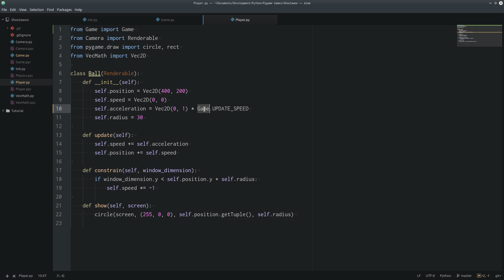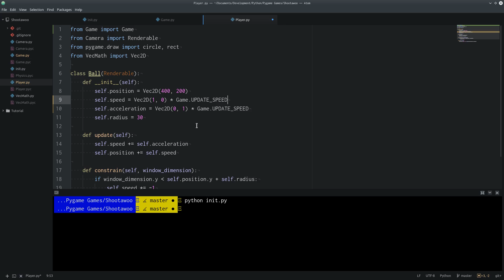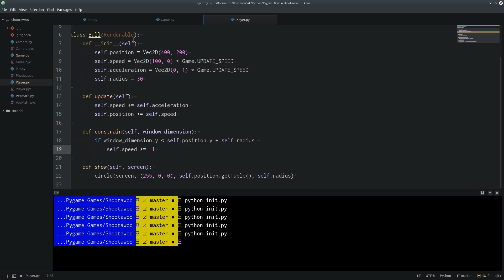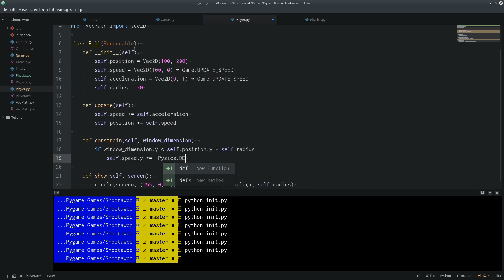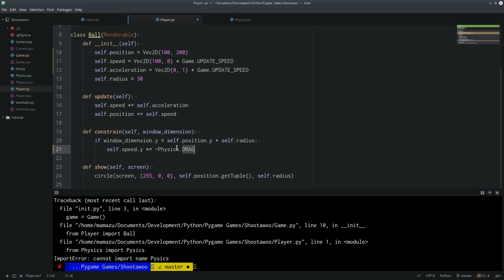Pygame - Shootawoo #7 Gekrümmter Fall und Reibung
In dieser Folge implementiere ich das erste Feature, dass wir für die Sidescroller Eigenschaft unseres Spiel brauchen nämlich eine Bewegung nach rechts.